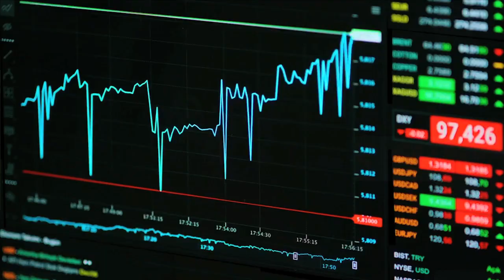As Biden-Harris Take Charge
US got a new President following an out of the ordinary transition. In a string of firsts, it not only received its first woman Vice President, but Kamala Harris also became the first person of Black as well as Asian heritage to do so. What is amazing is that it took the world’s first modern democracy — the land of equal opportunity — as many as 245 years to do so.

However, all this happened under the shadow of an acrimonious election and a more than acrimonious transition in which the new President’s inauguration was not dignified by the attendance of his predecessor. Was this truly “America’s Day”?

President Biden faces several challenges. He takes over a country devastated by the pandemic. A country that has lost 400,000 lives and is still counting. An economy reeling under job losses — thrown out of gear. Moreover, he takes over the reins of a deeply divided country exemplified by Trump’s refusal to attend the Biden-Harris inauguration.

Even as the Democrats redouble efforts to bring in a second impeachment, Trump’s support base cannot be just wished away. If one compares the 2019 election results with that of 2016, one finds that even as voters gave Biden a clear majority, the fact is Trump was able to increase his voter base. Therefore, whatever their views of Trump, it is imperative for the Democratic establishment to assess why Trumpism has been on the rise.

Trump may have left the White House, but Trumpism will linger.

Political debate on both sides has tended to gravitate towards the lowest common denominator. It is not policies that have been debated so much as two conflicting notions of America.

Will the new establishment be able to bring together diverse stakeholders, on differing issues, to find common ground? Will US foreign policy be impacted?

There will definitely be a change of style if not substance, and the change of style will certainly implicate foreign policy in action. Trump had turned policymaking on its head — turned it into the “art of getting the deal.” He had made his unpredictability his strength.

With Biden coming in, we see US return to more predicable modes.

For starters, the Paris Agreement is back. We also see the US stepping back into the World Health Organisation. We will see multilateralism and the formal system of alliances make a comeback — America will not be great in “isolation.”

Rules, norms and systems — missing as guiding principles during the Trump Presidency — will be back. A lot in Trump’s Middle East policy was the result of the Kushner-MbS friendship. Gone will be Trump’s highly personalised style.

Like it or not, China will certainly be more comfortable handling the Biden-Harris administration than it ever was under Trump. China will hope that even as core differences continue, the possibility for a return to normalcy can still be pursued.

There is already talk of cooperation, along with competition, between the US, Europe and China. It will be interesting to see how the US and Europe, even as they once again consolidate their alliance under Biden, differ in their approach to China. Certainly we will see the US, Europe and China converge on issues — climate action being on the forefront. President Biden will have to assess the precise areas in which US and China are competitors because of long-term strategic interests.

We are unlikely to see any change in American policy towards Afghanistan. However, there will be a major realignment in its Iran policy. The US will join its allies and return to the JCPOA.

Trump abandoned America’s Kurdish allies in Syria giving Erdogan a free hand to emerge as a third power centre in the region.

These will, in many ways, reconfigure Middle East politics from the time of Trump, even as the US will continue to safeguard the interests of Israel.

India will need to look at the shifting tone of engagement in the Middle East, and with China, for its own good. But the fact is that the strategic importance of India remains a given. It is expected that we will be as steadfast in safeguarding our own strategic interests while we continue to collaborate and partner with the new US administration.